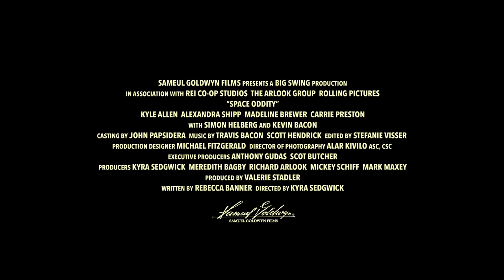Space Oddity - Official Trailer (2023) Kevin Bacon, Kyle Allen, Alexandra Shipp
When Alex gives up on earth and decides to leave it all behind for a one-way mission to Mars, an unexpected romance forces him to choose between an uncertain journey to the stars or an even more uncertain journey of the heart.